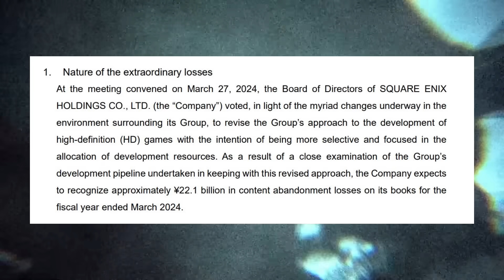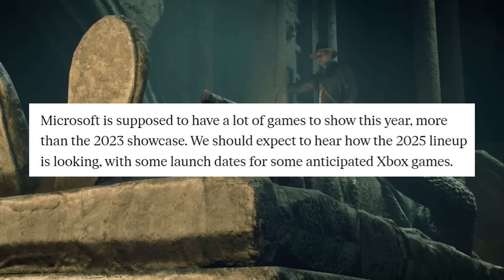Xbox Showcase Keeps Sounding BETTER | Bethesda Revealed BIGGEST Starfield Update Yet | News Dose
Timestamps

0:00 Intro / Square Enix Cancels Multiple Games

3:44 Possible Horizon Zero Dawn Remake

7:28 Xbox Showcase and 2024 Lineup

11:51 Starfield May Update